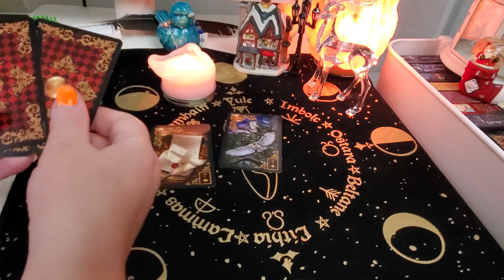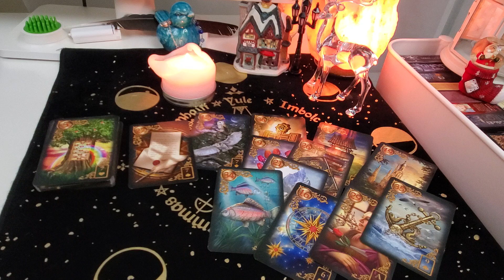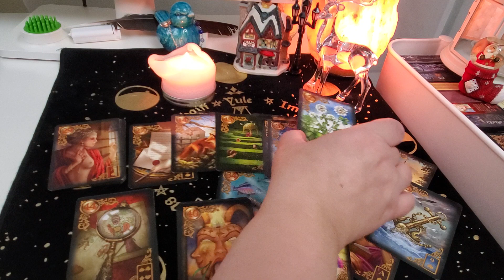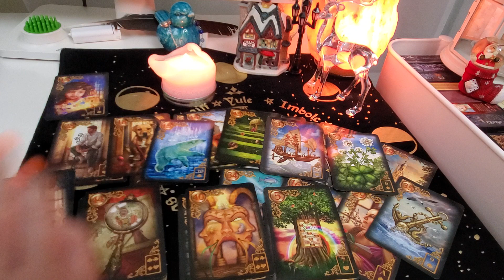Прогноз на вторник 21 февраля 2023